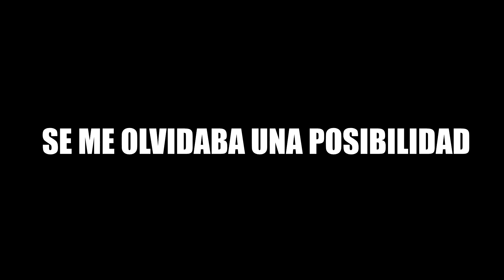Consejos Para Escoger un A.K.A. / Apodo / Nombre de Instagram ⭐ QUE TE REPRESENTE A LA PERFECCIÓN ⭐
Si no te lo pones tu mismo, los demás TE LO PONDRÁN según la percepción que tengan de tí o algo que hayas dicho. Por eso, mejor que LO HAGAS TÚ cuanto antes. ¡Decide con Sabiduría! ⭐

En este canal encontrarás consejos de rap, free style, composición, técnicas para ganar batalla y concurso como doble tempo, calambur, agilidad mental...